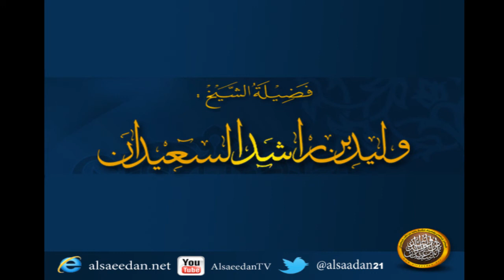هل القيء ودم الجروح ينقض الوضوء ؟